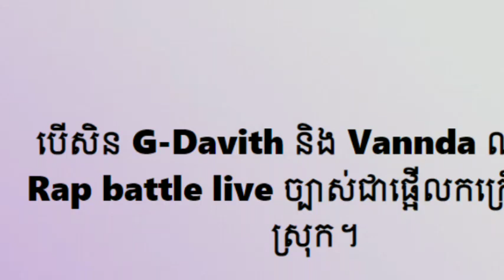តារាចម្រៀង Original Song វុទ្ធា ថា «បើសិន G-Davith និង Vannda ណាត់គ្នាច្រៀង Rap Battle Live ច្បាស់ជា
Original Song singer Vuthea said, "If G-Davith and Vannda are dating to sing Rap Battle Live, it will definitely be

សូមស្វាគមន៍មកកាន់បណ្តាញព័ត៌មានសូមកុំភ្លេចចុះឈ្មោះជាវប៉ុស្តិ៍របស់ខ្ញុំសូមអរគុណ!

សូមអរគុណយ៉ាងជ្រាវជ្រៅវ
Thank You So much !